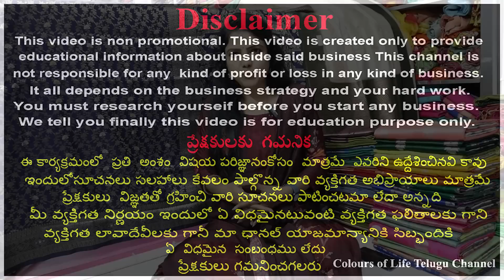ఆఫర్ల జల్లు మన Society Kanchi నుండి ఫాన్సీ నుండి పట్టు వరకు| 2 Giveaway Gifts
Shop Address  :
SOCIETY KANCHI SAREE HOUSE
WHOLESALE & RETAILS
#2-1-116/1&122,
TOBACCOBAZAR,
NEAR JAMIA MASJID ,
SECUNDRABAD-03
TELANGANA.

All types of Sarees available.
Video call Facility.If you want Video call Pay in Advance. ( More Details Contact Shop number).
Damage Only Returns.
Shop Open 365 Days.
Timings:  12: pm to  7 pm. (Monday to Saturday).

wedding collections
bridal collection
marriage collection
kanchipattu sarees
pattu sarees
kanchipuram
darmavaram
pelli pattu cheera